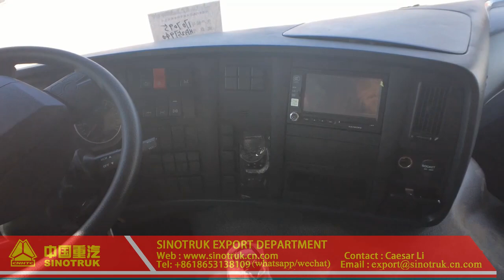HOWO T7H dump truck,T7H 8*4 dump truck